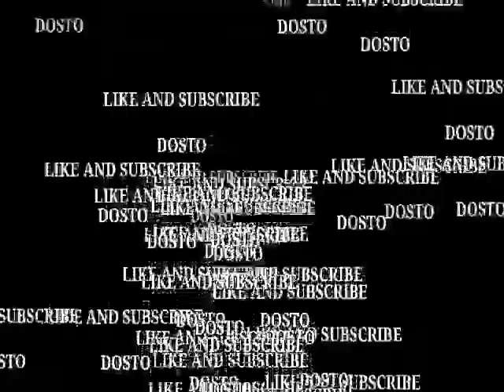Modi ji , kya Bijapur Pakistan hai ? Bijapur , Karnataka ka dil hai !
asadowaisi :- Modi ji , kya Bijapur Pakistan hai ? Bijapur , Karnataka ka dil hai , Bijapur karnataka ka itihaas hai aur Bijapur ke Gol Gumbaz Karnataka ki Khubsurti ki misaal hai .